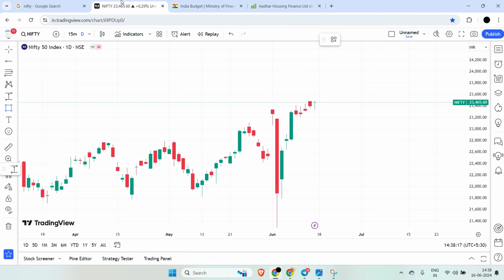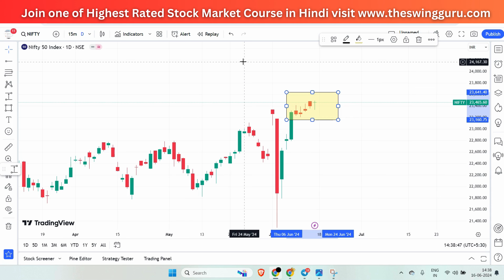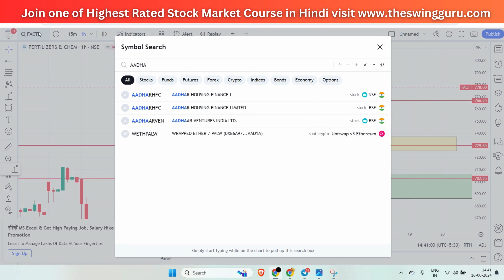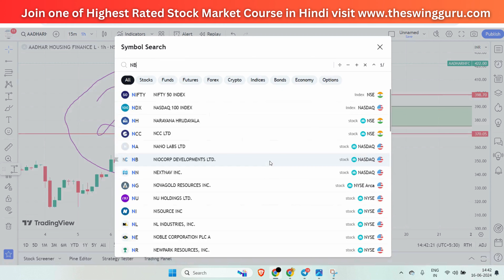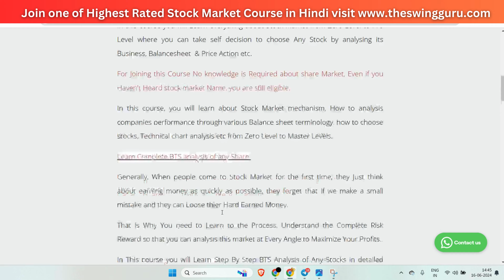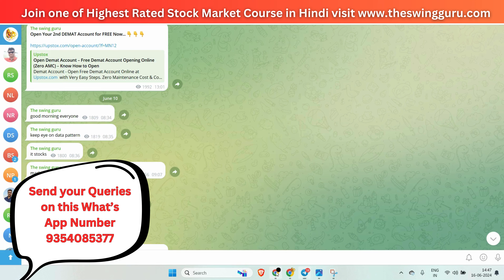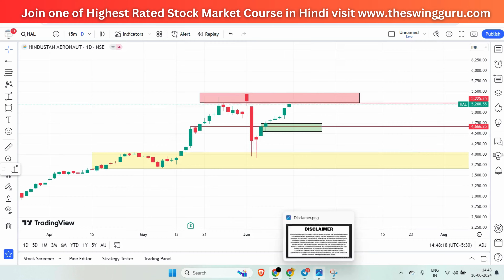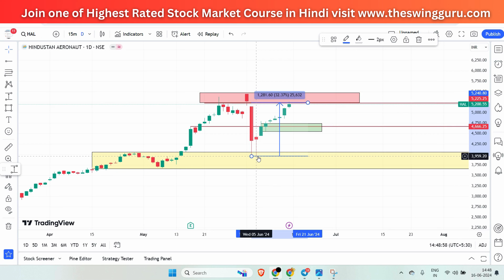6 Budget Related Stocks | Best Shares for NEXT Month |Swing Trading Stocks for Buying |trading share